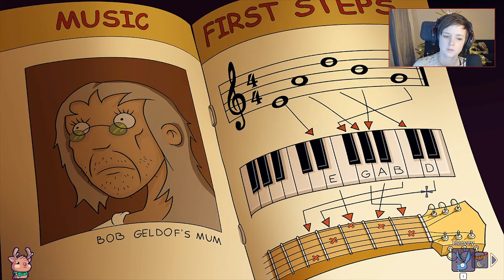EDNA BRICHT AUS Jubiläumsausgabe #25 🎮 twitch Let's Play | kleinTanne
Komm doch vorbei, dann spielen wir zusammen

machen wir twitch und diesen Kanal unsicher!

►►► RANDAAAAALEEE